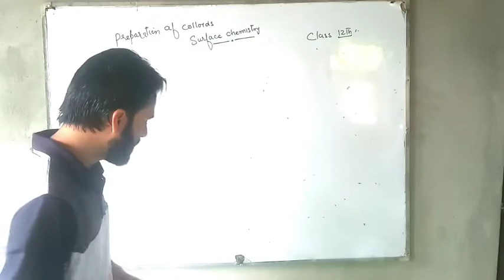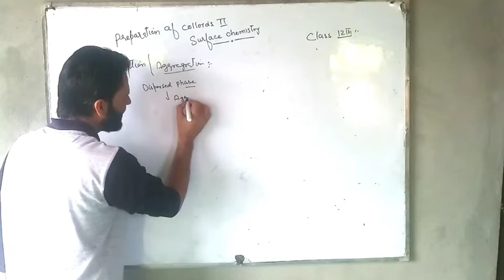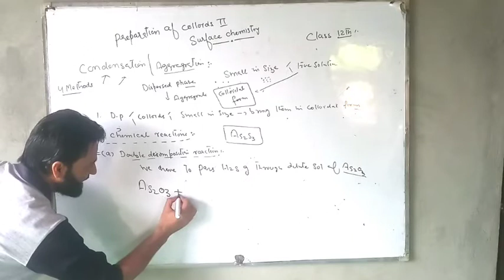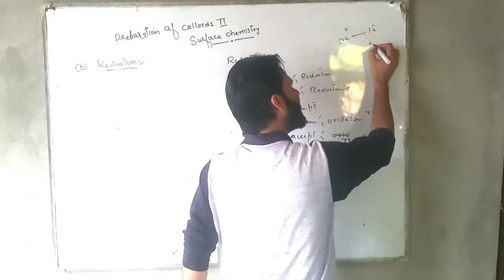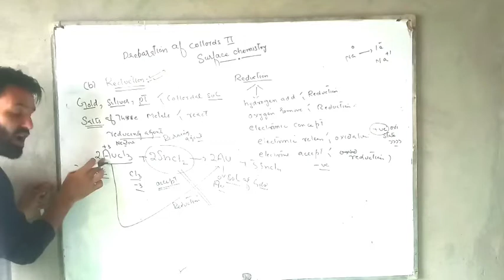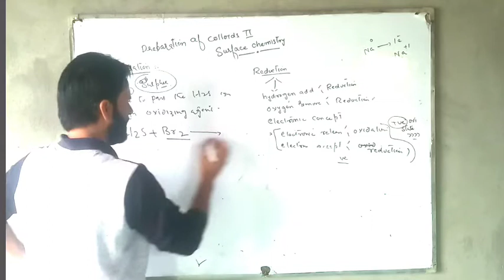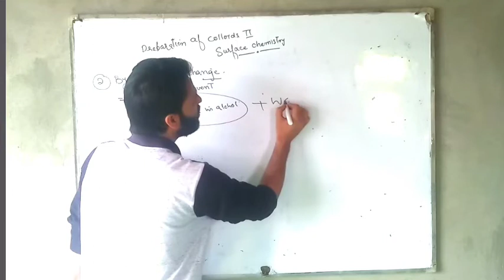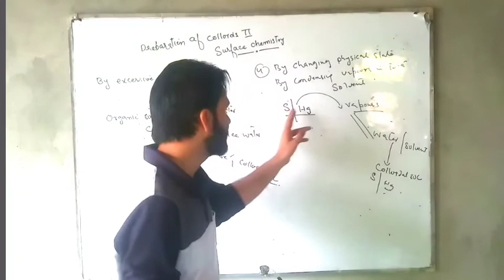Preparation of colloids part 2/ condensation methods ..class 12th/NEET/JEE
in this i will explain you prepaspreparation of colloids by condensation methods
preparation of colloids by chemical methods
oxidation
double decomposition
reduction
hydrolysis
Preparation of colloids by solvent exchange method
preparation of colloids by condensing vapours in to solvent
preparation of colloids by excessive cooling
preparation of colloids
chemistry classes by javed sir
Preparation of colloids class 12th